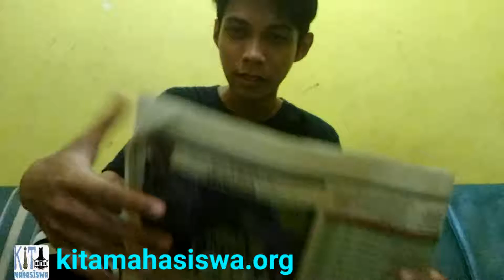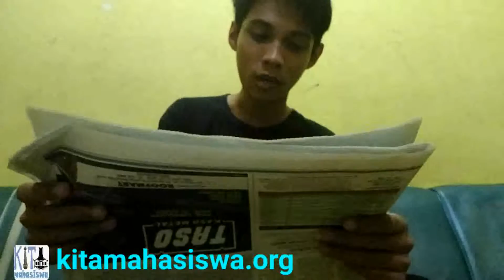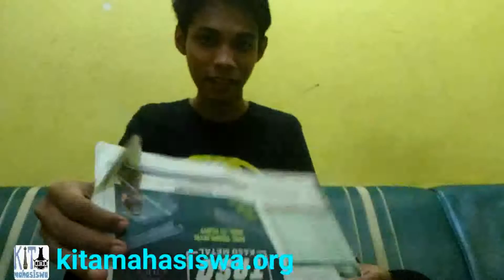Kabar Terbaru Kalsel Tabalong di tahun 2017, penasaran !!! Buka aja